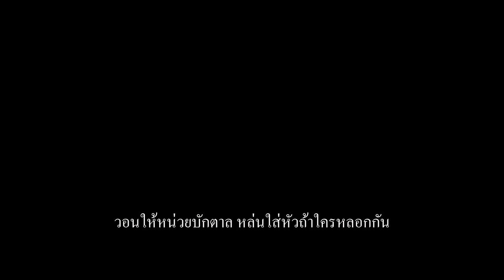สาววารินอ้อนรัก - ดอกฟ้า บ้านดอน [Remake Music Video] 4K เพิร์ธชิม่อน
เพลง : สาววารินอ้อนรัก
เรียบเรียงดนตรี : บุญทอง โพสุภา
นักร้อง : ดอกฟ้า บ้านดอน
อัลบั้ม : น้ำตาหน้าเป็น
ขอบคุณวิดีโอภาพต้นฉบับจากเพจ Topline Tv ด้วยนะครับ